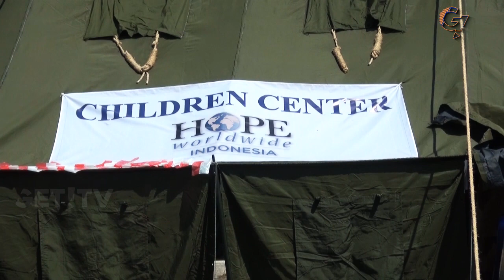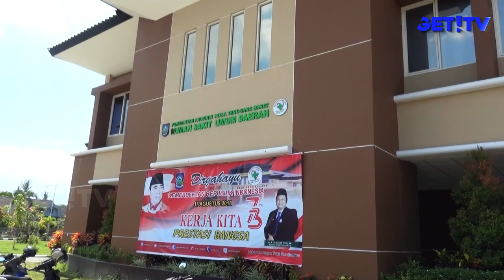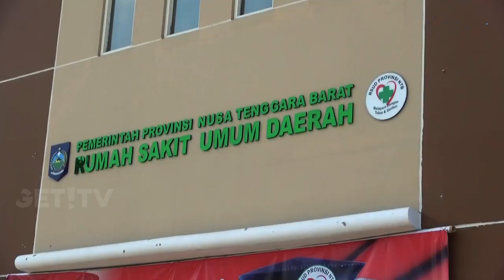RUMAH SAKIT UMUM DAERAH PROV. NTB MASIH MEMBUTUHKAN TERPAL DAN SELIMUT UNTUK PASIEN RAWAT INAP